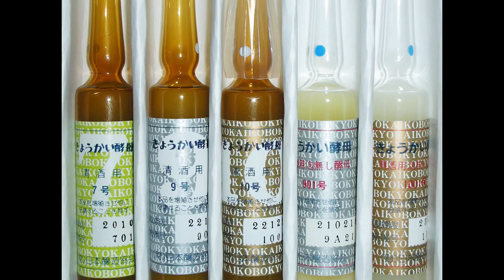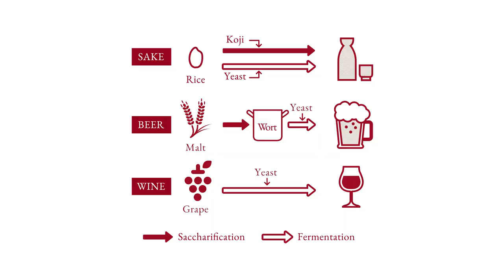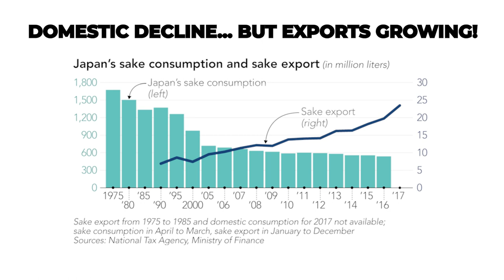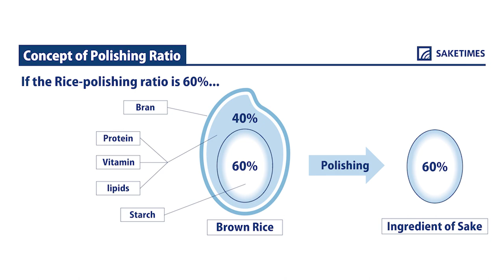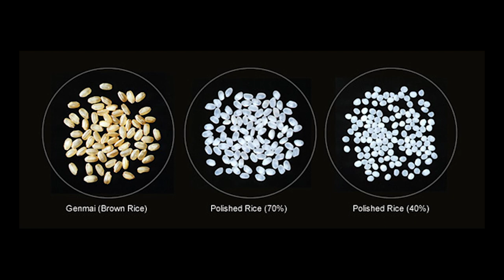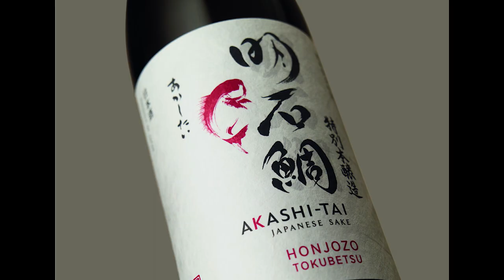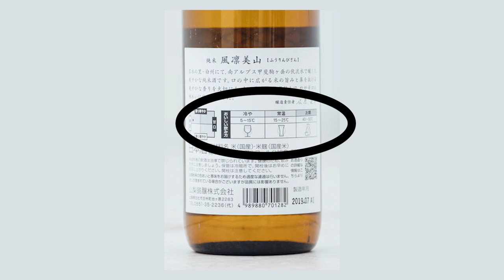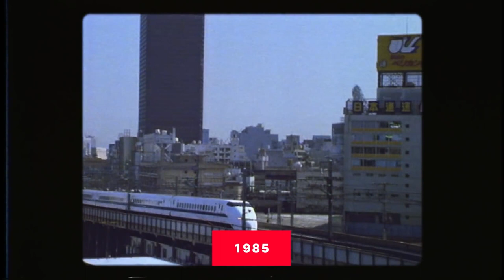5 TIPS to INSTANTLY up your JAPANESE SAKE GAME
5 tips to easily and instantly help you improve your knowledge and enjoyment of Japanese Sake!

Japanese sake is taking the world by storm. Wanna up your sake game? You’re in the right place.

Welcome to Kanpai Planet, bringing you the world of Japanese drinks direct from the heart of Tokyo. Watch this video for 5 tips to easily and instantly increase your knowledge and enjoyment of Japanese Sake.

We want YOU to be a part of our growing community of Japanese drinks lovers! Kanpai!